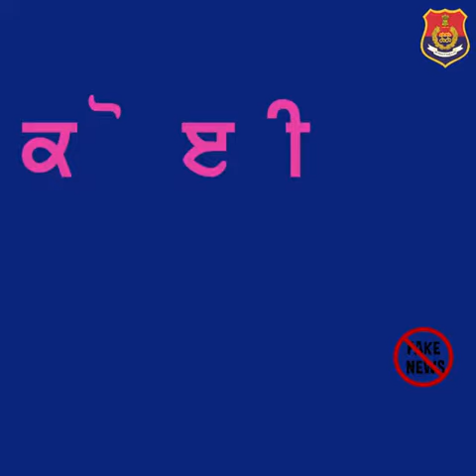ਕਰਫਿਊਂ ਦੌਰਾਨ ਚੱਲ ਰਹੀਆਂ ਝੂਠੀਆਂ ਖ਼ਬਰਾਂ ਦੇ ਜਾਲ 'ਚ ਨਾ ਫਸੋ - Punjab Police